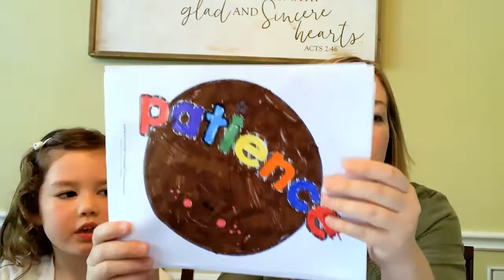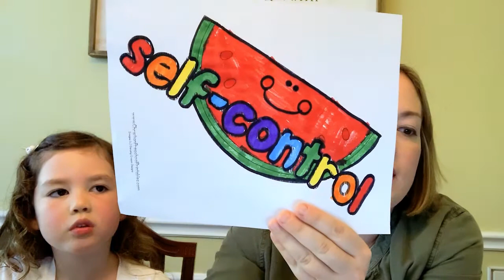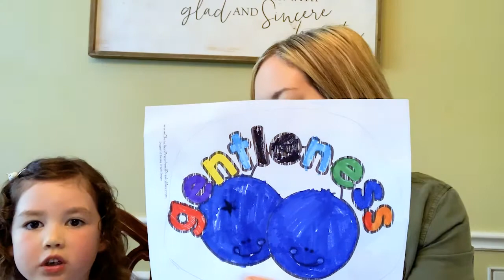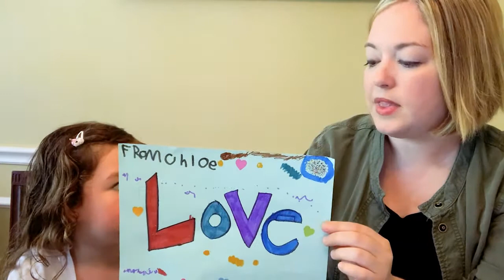Children's Devotional - April 23, 2020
Tune-in here or to Facebook on Thursday mornings at 10 AM for a Family Devotional led by our Director of Children’s Ministry, Chelsea Stern. These will be short devotionals for children and families around the FRUIT of THE SPIRIT. We could all use more LOVE, JOY, PEACE, PATIENCE, KINDNESS, GOODNESS, FAITHFULNESS, GENTLENESS and SELF-CONTROL right now!